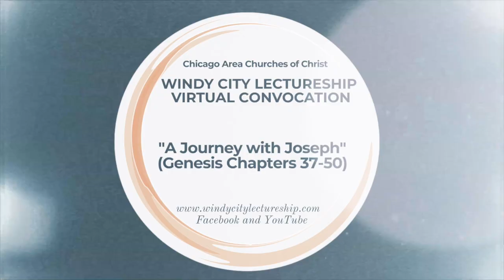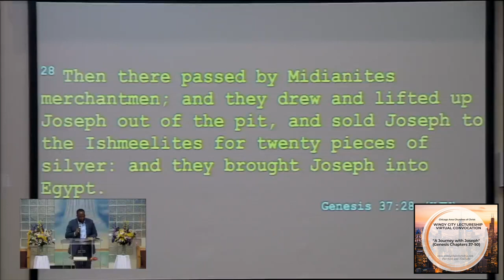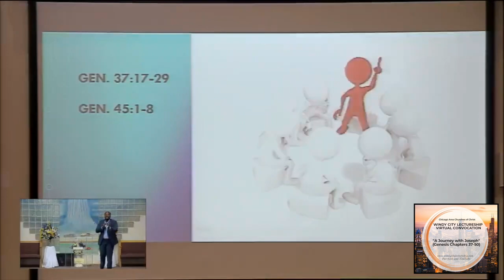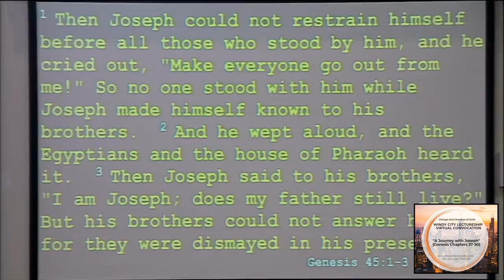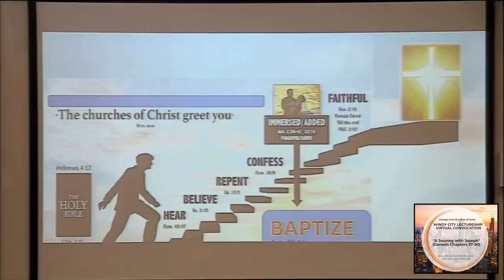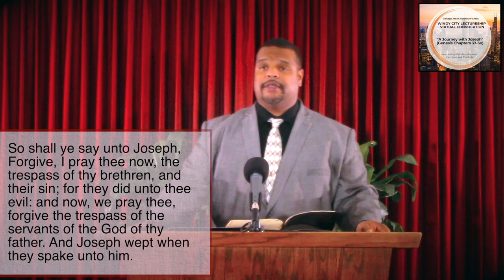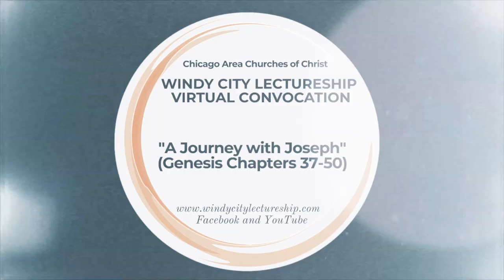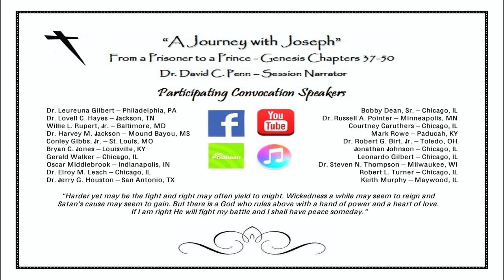2021 Windy City Lectureship Convocation - Tuesday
2021 Windy City Lectureship Convocation - Tuesday

Mark Rowe - Paducah, KY
Jonathan Johnson - Chicago, IL
Bryan C. Jones - Louisville, KY
Conley Gibbs, Jr. - St. Louis, MO